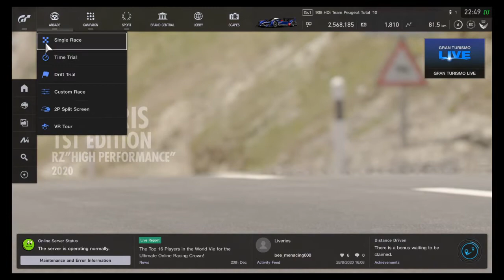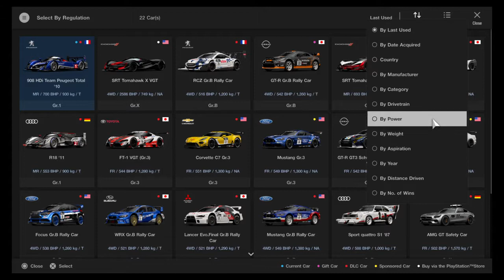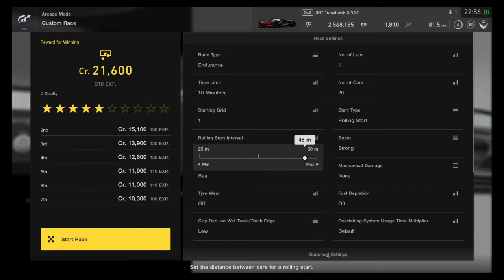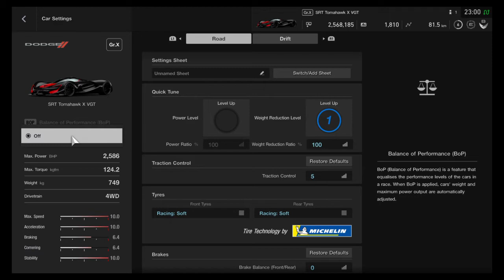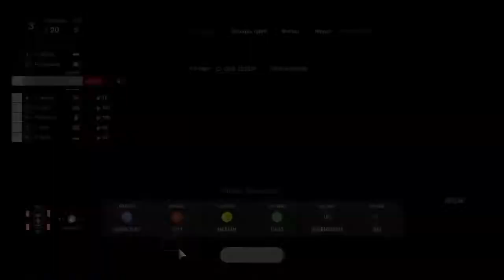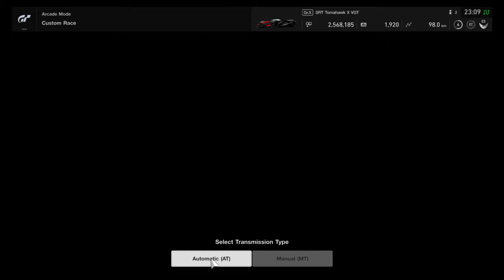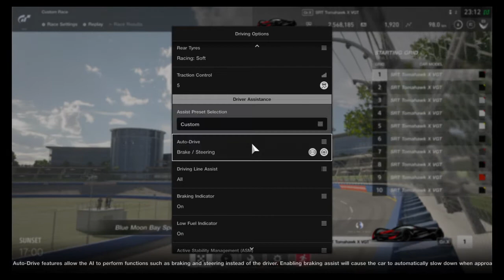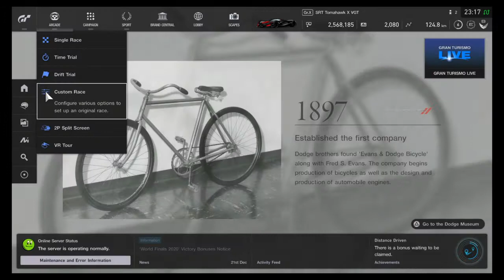Gran Turismo™SPORT_20201223231715